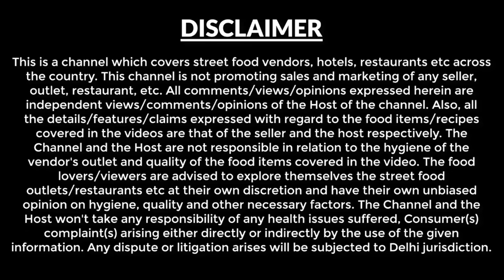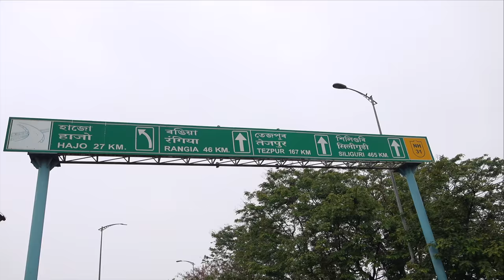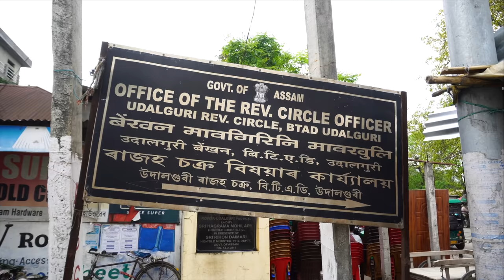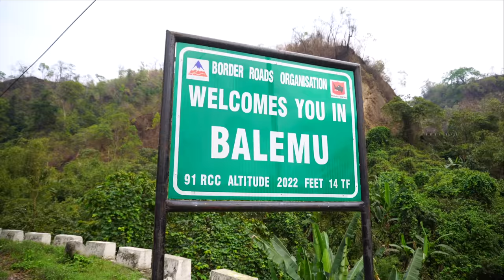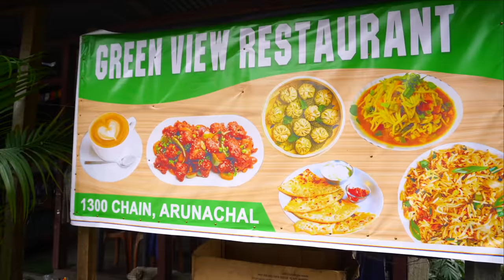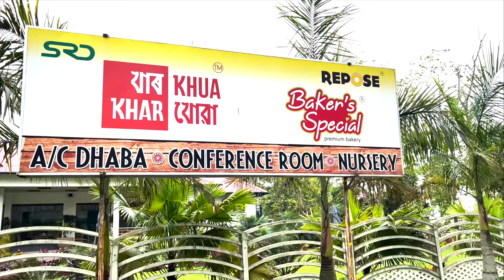Ep 1 Guwahati to Shergaon to Bomdila | Tawang Tour, Arunachal Pradesh, North East India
In this tour we will be covering Tawang Circuit of  Arunachal pradesh. There are two routes from Guwahati, one via Bhalukpong and other one via Shergaon, we decided to start the journey via Shergaon route and end it via Bhalukpong route.

Bomdila doesn’t have much to see, it is basically a halt point for the travelers, it is better to start the journey as early as you will enjoy few hours of your time at Shergaon.

if you are looking at direct travel from Bomdila to Dirang then after seeing this episode you can see our next video ie EP 2 with the title Bomdila to Dirang, which has Bomdila market, monastery and then journey to Dirang.

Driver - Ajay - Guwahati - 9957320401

We had breakfast at Khar khua restaurant, near Mangaldoi. This is a decent, neat and clean restaurant on the highway that takes you to Bomdila.

Journey after Rowta - You can travel via Orang or via Bharab kunda. We took the Orang route.

When you are traveling to Arunachal pradesh, one needs to have ILP certificate which is a permit to enter Arunachal pradesh. You can get the ILP either online or offline directly from the office. Here is the link where you can apply ILP

ILP fee is Rs 100 per person, usually you get ILP within 24 hours if you apply online but better to keep space of 2 days for this.

Arunachal Pradesh check post at Balemu - At this place our ILP got checked and there is a similar check post at Bhalukpong.

We had lunch at a local restaurant Green view restaurant in chain, After that we proceeded towards bomdila, halt at Shergaon - their we had Thukpa - price Rs 70 per bowl.

Dinner at Bomdila - Sunshine restaurant - This was good and decent eatery,

Overnight stay at Bomdila  - we stayed at Circuit house and paid Rs 2500 for the same, we got this accommodation through some reference.

Thanks
Harish Bali